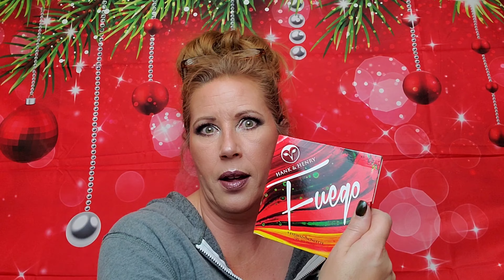Happy Holidays! 12 days of Christmas 🎄 Dynamic Duo Saves Christmas 🎄 Huge Giveaway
The Dynamic Duo Saves Christmas!  Tune in EVERY OTHER day for another giveaway on each of our channels!  Each Giveaway will close the following evening at 11:59pm EST.  Winners will be posted on each of our community tabs throughout the month!

Thank you, thank you for checking out my video. It is just me being me and hanging out with you.

1. Like our videos, please
4. Must be at least 18 years old
6. Giveaway closes @11:59pm est the following day for each giveaway
8. Must be US resident or have US shipping address
9.)  all winners will be posted on our community tabs

Privacy Notice: All winners are required to submit their name, address, Youtube name, Instagram name and email within 48hrs to my Instagram @just_jessnfam or email , so that I may send the package to them. Once I have received confirmation that the package has reached its destination all personal information will be destroyed and will not be kept on any devices.Winner has 48 hours after announcement to contact me.  I'm not responsible for products damage through shipping process. This giveaway is not sponsored and all products have been purchased by me individually or from my boxes.  Each person will receive only one entry so multiple comments will not affect your entry.  Random YouTube comment picker will weed out duplicate comments. Winners will be chosen using the Random YouTube comment picker approved by YouTubes policy’s. Winners will have 48 hours from announcement to claim prizes, or another random winner will be chosen. Good luck.  Spam accts that follow/unfollow will be disqualified by the generator and ineligible for future giveaways.  DO NOT trust anyone other than me,  telling you that you've won. I will announce winner in a individual video or in next months giveaway video with the winners USERNAME if you've won so that you know it's actually me!

Entries which don’t comply with Youtube's Community Guidelines will be disqualified. YouTube is not a sponsor of this contest and by entering you agree YouTube is released from any and all liability related to this contest.

A little bit about me... I'm a 49  year old, wife, mom and grandmom. I am addicted to subscription boxes so I decided to start sharing my opinion and goodies with ya'll.
 I love makeup and beauty products, crocheting,  food along with being obsessed with skin care products. I even get a couple boxes monthly for my 16yo son.

They are just lil 'ole me being me. Some of my links may get me points and/or discounts on my current subscription but none of them give me any type of money or commission.

Thanks again for dropping in and hanging with me for a bit. If there's anything you want to see or want me to try, please let me know. Any comments,  suggestions,  shared opinions,  etc... are appreciated.

Jess Gus
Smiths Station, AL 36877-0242